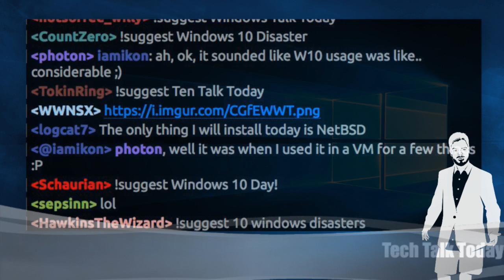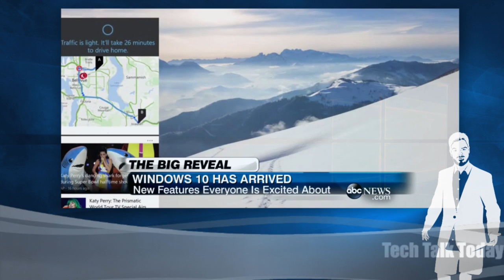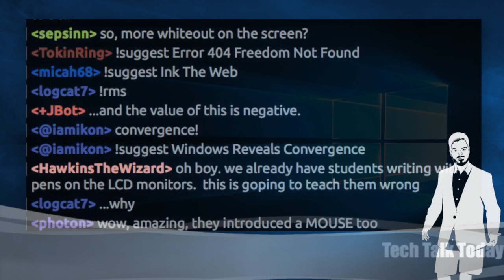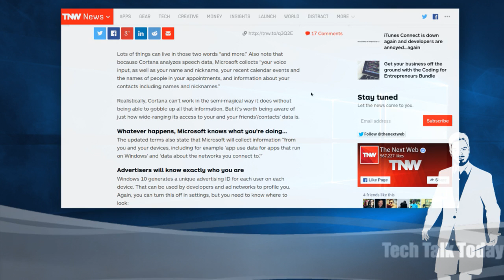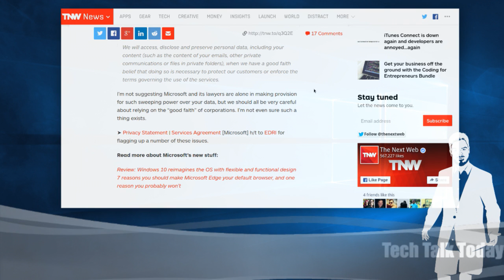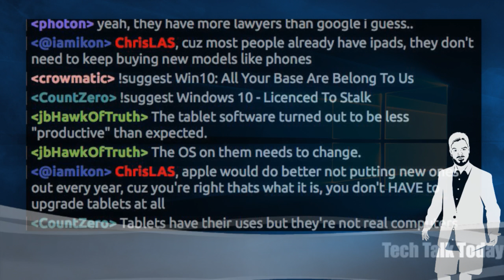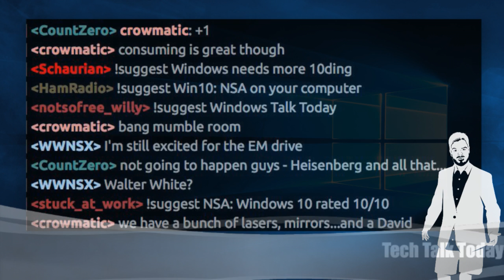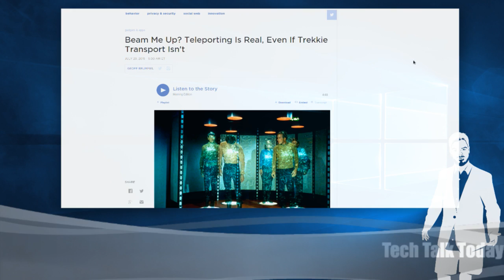Get Tracked with Windows 10 | Tech Talk Today 198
Windows 10 is released to the public, but the devil is in the details. Microsoft's new small print – how your personal data is (ab)used, we share the details.

Plus how the mainstream is reacting to the new release, the sliding market share of the iPad & the teleportation breakthrough scientists are reporting.